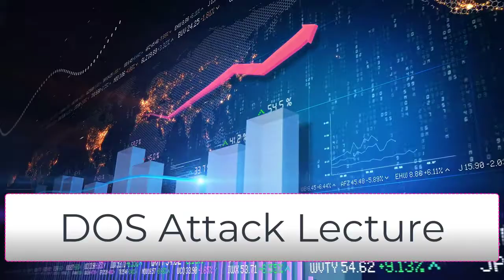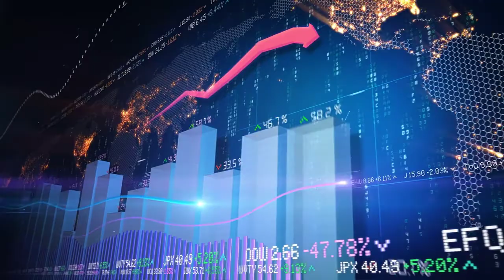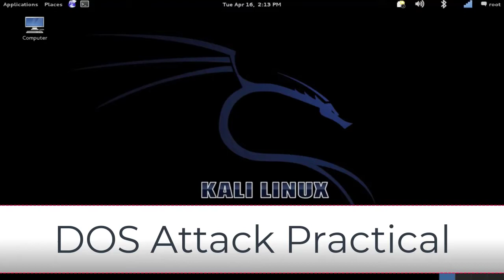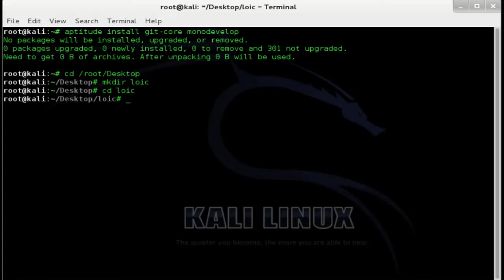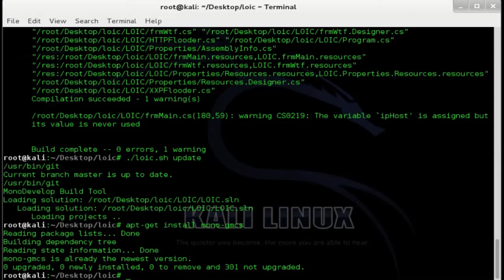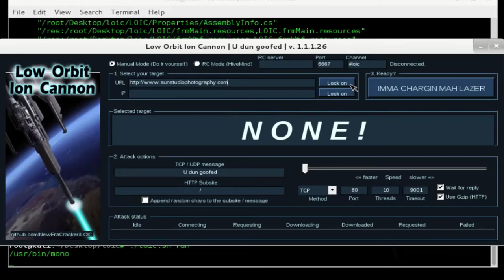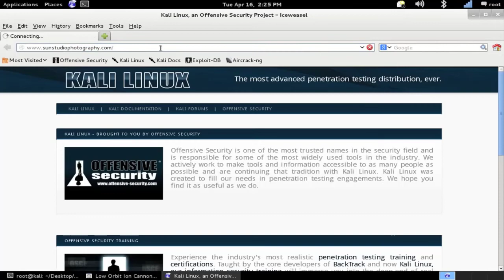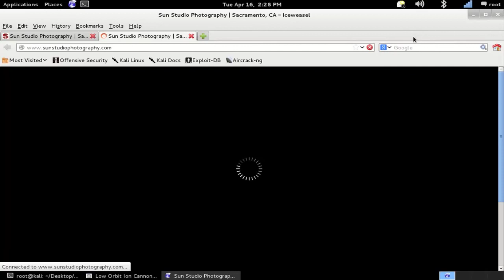5. What is DoS & DDoS Attack Explained with practical in Hindi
Masters_in_ethical-hacking
In this video you will learn 5. What is DoS & DDoS Attack Explained with practical in Hindi.

What we provide:
1. Premium Account for free. Ex- Netflix, Spotify, Amazon prime, grammerly, canva etc.
2. Premium course
3. Bin
4. Hacking Course
5. Make money method
6. Paid VPN and Hacking & Cracking Tools